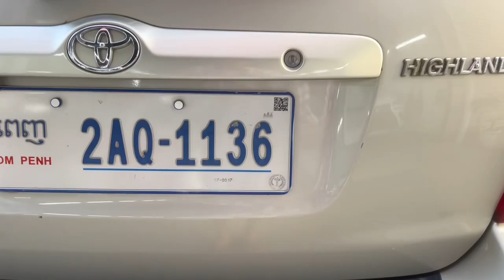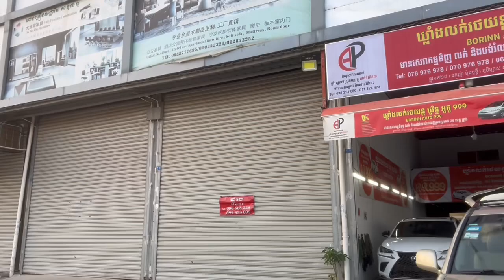Highlander full 2002📞078 976 978📞070 976 978#cambodiacars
Ford Ranger Wildtrak Ford F150 Raptor☎️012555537 ☎️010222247 ☎️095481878#cambodiacars